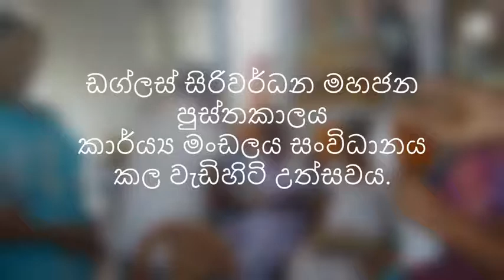වැඩිහිටි උත්සවය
ඩග්ලස් සිරිවර්ධන මහජන පුස්තකාල තමීමිට . කාර්ය්‍ය මංඩලය සංවිධනය කල වැඩිහිටි උත්සවයේ විශේෂ අවස්ථා .මෙහි සම දායකත්වය දිමුතු පාඨක සමාජය විසින් මෙහෙයවනු අතර.දිවුලපිටිය පූාදේශීය සබාව විසින් මෙහි පාලන කටයුතු කරනු ලබන්නේය.මෙහි මාධ්‍ය කටයුතු.A A J S Adhikari විසිනි.